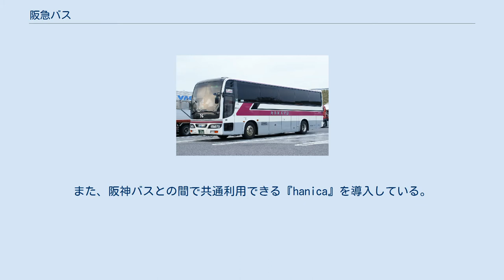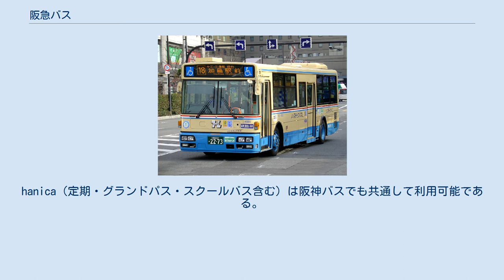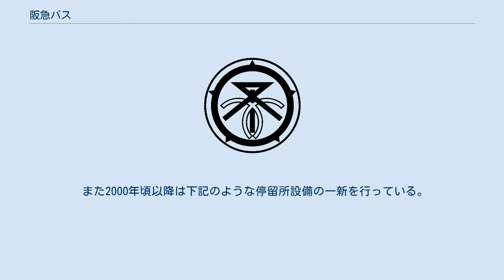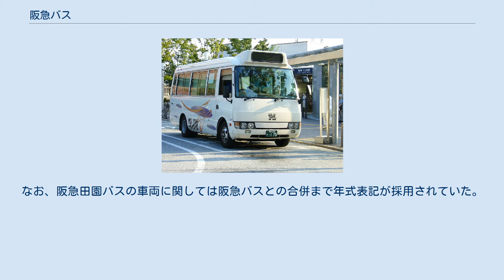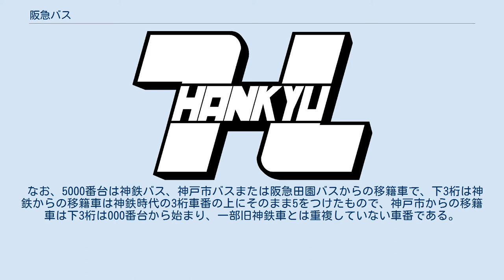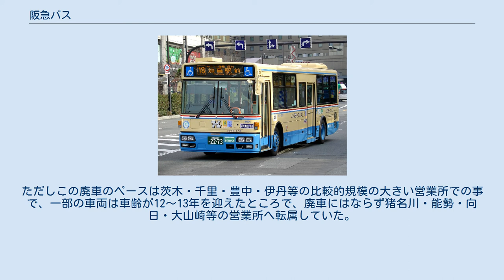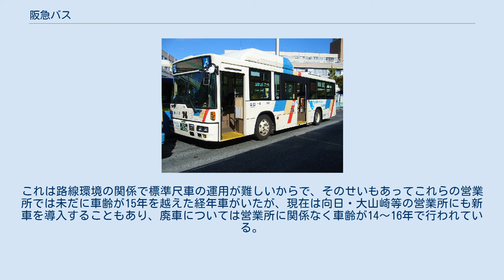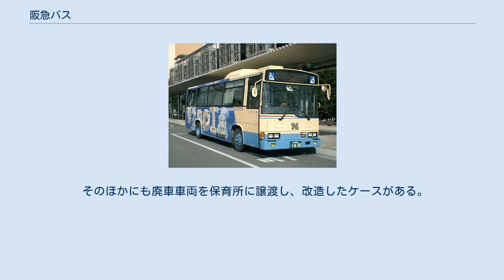阪急バス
阪急バス本社（右）と豊中営業所 阪急バス株式会社（はんきゅうバス、英称：Hankyu Bus Co.,Ltd.）は、大阪・京都・兵庫の2府1県で路線バスを展開している大手バス事業者。
阪急阪神東宝グループの一員で、阪急阪神ホールディングスの連結子会社である。
 主に、阪急電鉄・能勢電鉄・北大阪急行電鉄・神戸電鉄の沿線を走る路線を設定している。
京阪神の広い範囲に路線網を持ち、その総距離はスルッとKANSAI加盟社局の管轄エリア全体の2割に相当する（2005年現在）。
営業キロ・停留所数は、大阪シティバスに次いで2番目に多い。
 登記上の本店および本社は、大阪府の北摂地区にある。
戦前・戦中までには、十神乗合自動車（十三 - 加島）、阪北自動車（十三 - 池田）、桜井谷村営バス（豊中市桜井谷）を、戦後には北摂乗合自動車（池田 - 亀岡）といった、北摂地区周辺に存在したバス事業者を次々と吸収合併し、勢力を伸ばしていった。
また、1970年代には大阪万博や千里ニュータウンの新規開発、北摂地区や川辺郡の新興住宅地開発によって路線網を拡大していった。
 但し、阪神地区でも尼崎市、伊丹市、三田市に空白地区があるが、尼崎市は市営バスを引き継いだ阪神バス尼崎市内線が、伊丹市は市営バスが存在し、三田市は神姫バスのエリアのため該当地区での阪急バスの存在は薄く、特に三田市では、三田駅から西宮市山口町方面の路線と三田駅から宝塚市西谷地区方面の2路線しかなく、両路線とも本数が非常に少ない（後者は阪急田園バス運行時代から神姫バスと共同運行）ため三田市で阪急バスを見る頻度は限られている。
 神戸地区においては、長年、阪急六甲駅から六甲山上へ向かう路線と三宮駅から有馬温泉に向かう路線の2路線を中心に運行してきたが、2003年に神鉄バス路線の大部分が加わり、神戸市北区南部もメインエリアになり、さらに2013年5月1日に神戸市バス有野営業所が閉所になり同営業所が担当していた路線のうち68と69系統を除く路線（68と69系統は神姫バスが運行）を引き継いだため有野地区も営業エリアになった。
 阪急京都本線沿線の路線は、元々京阪自動車（現在の京阪バス）の路線であったものを、1951年に譲り受けたものである。
なお、茨木市や高槻市に空白地区があるが、これは、地元のバス会社が京阪自動車に戦時統合されずにそのまま残り、前者（茨木バス）は近畿日本鉄道へ吸収、後者（日の出バス）は市が市営バスとして事業を引き継いだことによる。
過去には国道171号を介して大阪府と京都府を跨ぐ路線も運行していたが、現在は該当する路線が廃止されたため、京都府内のエリア（大阪府島本町を含む）は大阪府下からは孤立した飛地となっている。
 全ての一般路線で、スルッとKANSAIのPiTaPaやJR西日本のICOCAなどの交通系ICカードが利用可能（高速バス路線やリムジンバス、深夜急行バス等は除く）。
2016年4月1日からはSuicaほか全国相互利用IC乗車カードも利用可能となった。
また、阪神バスとの間で共通利用できる『hanica』を導入している。
この他、2012年9月30日（一部2013年4月30日）まではスルッとKANSAIの各種カードや、阪急阪神バス共通カードも利用できた（いずれも磁気式、2day・3dayチケットは提示で引き続き利用可能）。
 高速バス路線は、1981年7月の大阪 - 新見線で新規参入。
夜行・昼行を問わず、北は新潟、東は関東、西は四国方面まで幅広くカバーしている（一部は子会社の阪急観光バスの運行）。
 この他、グループ会社を通じて自動車の販売やリース、およびレンタカーサービスの提供、売店の経営、貸ビルやモータープールの管理運営、高齢者等に向けた介護サービス、および居宅介護支援と、幅広い事業を展開している。
 一般路線バス CNGノンステップバス みのおキューズモール（旧箕面マーケットパーク・ヴィソラ）送迎シャトルバス マイクロバスによる運行の例（仁川循環線） イラスト入り方向幕の例（向日町競輪場線） 各営業所は、自動車事業部営業推進課の組織内にある（ただし横大路支社、松原支社は自動車事業部直下の組織） 以下の各支社は同業他社の営業所に入居し、一部（または全て）の路線の運行管理業務を受託している。
この他、沿線各地の主要な駅などに案内所を設けている（事業所...